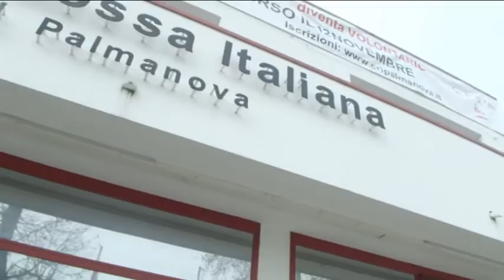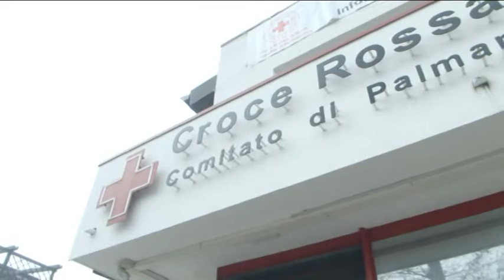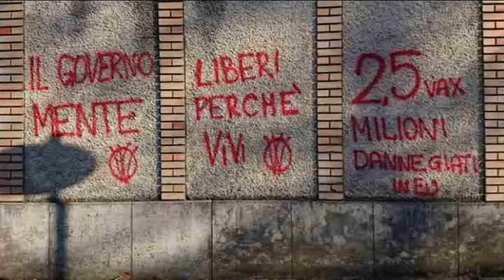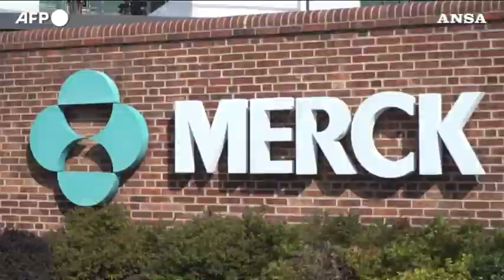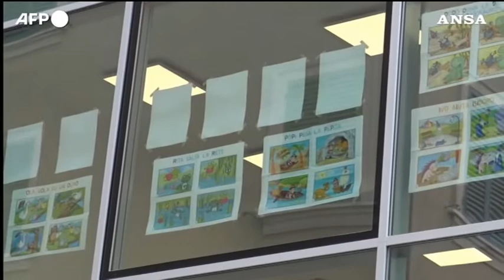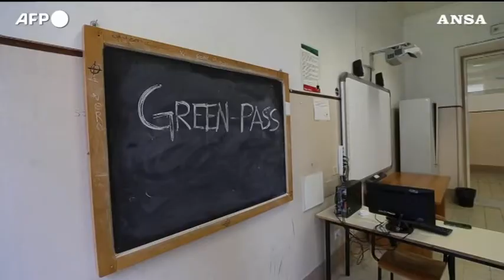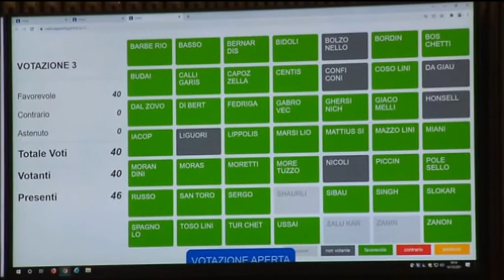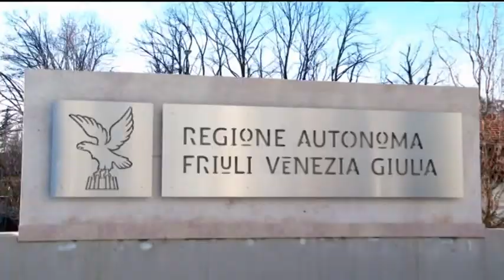TG 24 NEWS | 31 dicembre 2021 | ore 16